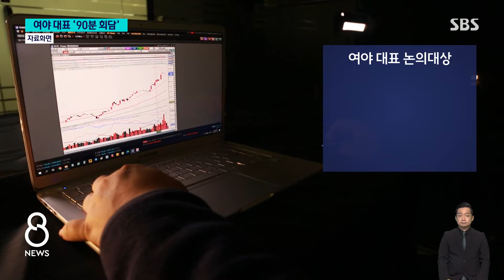채 해병 특검 · 금투세 놓고…90분 비공개 회담 / SBS 8뉴스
〈앵커〉

여야 대표 회담이 모레(1일) 국회에서 90분 동안 비공개로 열립니다. 이 자리에서 채 해병 특검과 금융 투자 소득세 같은 쟁점 현안들을 논의하기로 양측은 합의했습니다.

구체적인 회담 의제, 김상민 기자가 전하겠습니다.

〈기자〉

모레 오후 2시 국회에서 열리는 한동훈, 이재명 두 대표 회담의 의제와 형식이 정해졌습니다.

회담은 두 대표 간 1 대 1 회담 없이 정책위의장, 수석대변인이 배석한 '3+3' 회동으로 90분간 열립니다.

여야 대표가 순서대로 각각 7분씩 하는 모두 발언만 공개한 뒤 비공개로 전환됩니다.

[이해식/민주당 대표 비서실장 : 공식적인 의사 일정이면 다수당이 먼저 하는데, 이것은 집권여당이 먼저 하는 게 맞다, 그래서 저희가 양보를 하기로 했습니다.]

신경전을 벌였던 회담 의제엔 국민의힘이 제안한 금융투자소득세, 민주당이 요구한 채 해병 특검법과 25만 원 지원법이 포함됐습니다.

공감대가 형성된 국회의원 특권 폐지와 지구당 부활 문제도 논의하기로 했습니다.

의료공백 사태는 공식 의제에서 제외됐습니다.

[박정하/국민의힘 대표 비서실장 : 법안과 예산과 관련한 문제가 아니기 때문에 이것을 공식 의제로 다루는 것은 적절치 않다라고(말씀드렸습니다.)]

다만 이 대표 모두 발언이나 비공개 회담에서 언급될 것으로 예상됩니다.

관심은 두 대표가 쟁점 현안에 대해 어느 수준의 합의를 할지입니다.

금투세의 경우 한 대표는 최소한 내년 1월 1일부터 시행되지 않는다는 점부터 합의하자고 제안했는데, 이 대표 측은 '보완 후 시행'뿐 아니라 유예까지도 검토 중이라며 구체적 안이 준비돼 있다고 했습니다.

채 해병 특검법의 경우 민주당이 제3자 추천 방식도 수용하겠다는 입장을 밝혔는데도 진전된 논의는 없었습니다.

양측이 내일 추가 실무 협상을 진행하기로 해 의제가 일부 조정될 여지는 있습니다.

(영상취재 : 박현철·설민환, 영상편집 : 전민규)